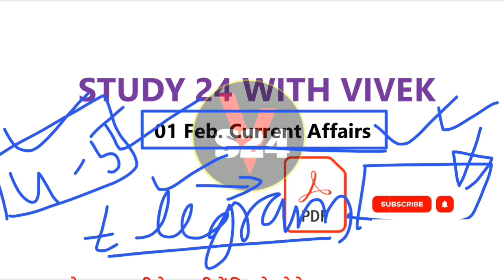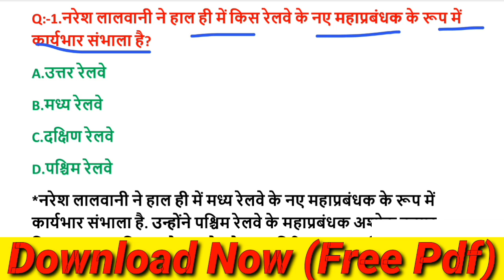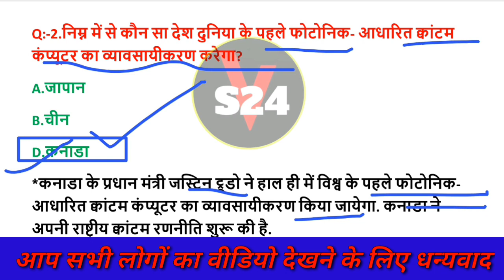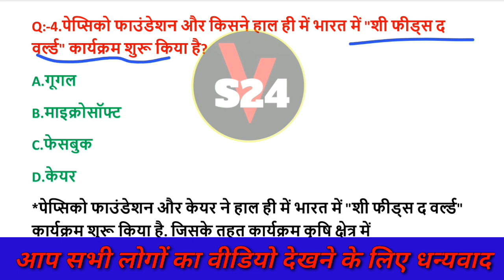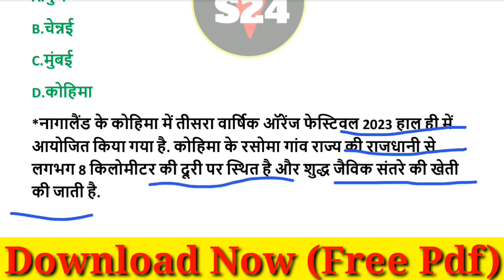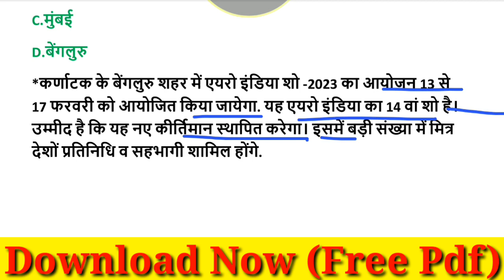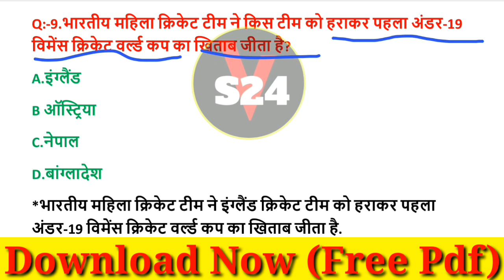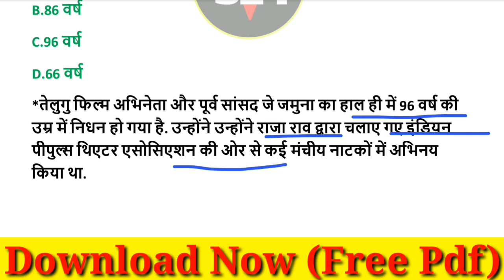01 February Current Affairs | Current Affairs in Hindi | Daily current affairs |Current Affairs News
01 February Current Affairs | Current Affairs in Hindi | Daily current affairs |Current Affairs News
01 February Current Affairs | Current Affairs in Hindi | Daily current affairs |Current Affairs News
01 February Current Affairs | Current Affairs in Hindi | Daily current affairs |Current Affairs News
01 February Current Affairs | Current Affairs in Hindi | Daily current affairs |Current Affairs News

follow study 24 with vivek instagram

follow study 24 with vivek Facebook

current gk
rajasthan cet
ssc
vivek series
ancient history
static gk
gk